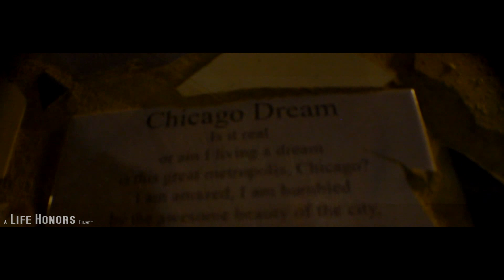Pharaoh- Patience ft imjustpatrick